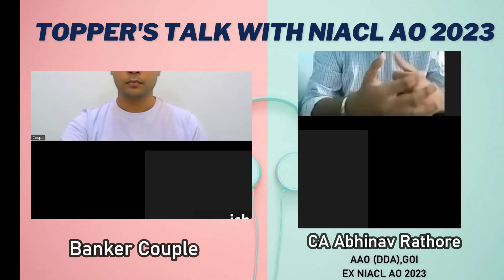TOPPER'S TALK with NIACL AO 2023 | NIACL Privatisation,Wage Revision,Posting etc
Hello aspirants !! In this Video, we are sharing TOPPER'S TALK with NIACL AO 2023 | Privatization,Wage Revision,Work Life | Syllabus Of Accounts.

Chapters:
0:00 - Introduction & Background.
2:40 - Accounts Important Topics & syllabus in Detail.
9:11 - Types Of Questions in Accounts.
12:26 - Questions Related to Insurance.
14:41 - Numerical Questions.
16:11 - Ratio Of Numerical Questions.
18:08 - General Awareness Questions & Strategy.
21:07 - Sources Of Preparation.
23:11 - Mock Tests.
23:53 - Exam Level Quant & Reasoning.
25:33 - Descriptive Paper Strategy.
27:59 - Topics Of Descriptive Paper.
30:15 - Importance Of Speed in Descriptive Paper.
32:21 - Interview Experience.
35:25 - Language of Interview.
38:13 - Posting Policy.
40:16 - Bond Amount Policy & Is it Transferable ?
43:47 - Work Profile & Job Timings.
44:41 - Salary & Allowances.
45:22 - Privatisation & Merger Of NIACL.
46:28 - Leased Accommodation Or House Rent Policy.
49:30 - Promotion Policy.
50:29 - Wage Revision Will Happen or Not ?
52:10 - Final Advice.

About Channel:

We are Prateek and Paridhi - Bankers by profession and Couple by Choice.

Our mission is to create informative, educational and entertaining videos for you guys, which helps you and guides you to achieve your dream job.

Prateek has cleared IBPS SO and is presently working as an Officer in a Public Sector Bank.

Paridhi has cleared IBPS Clerk and Bank PO. She is presently working as Assistant Manager in a Public Sector Bank.